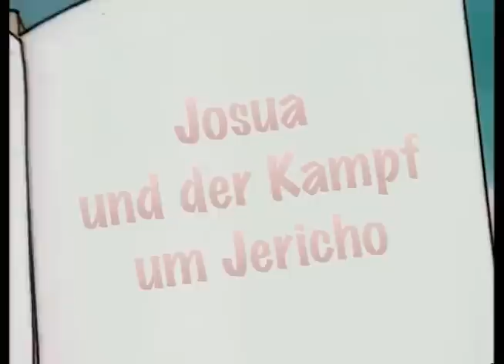8 Full Episodes - +4 Hours NON-STOP - The Beginners Bible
Enjoy 4 hours of the stories of the Beginners Bible!